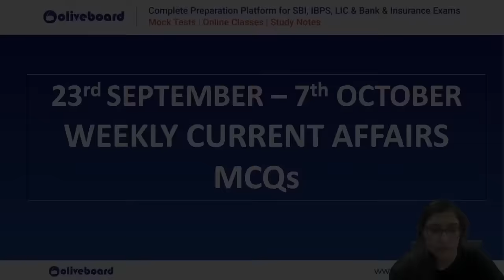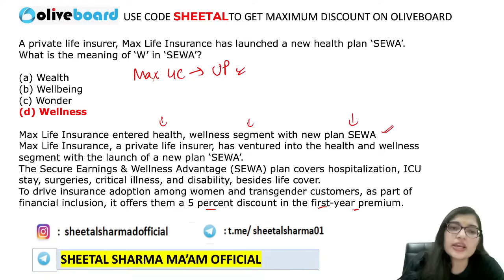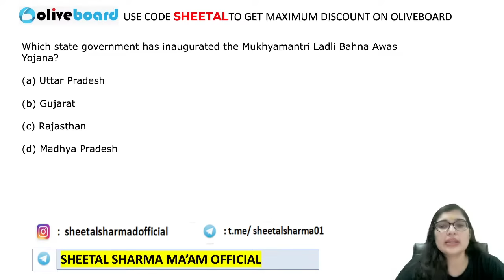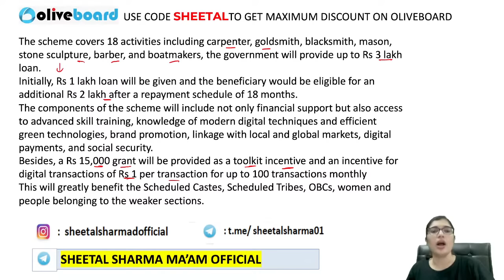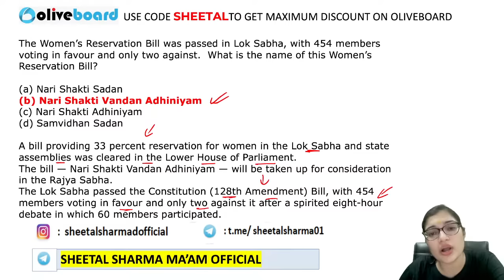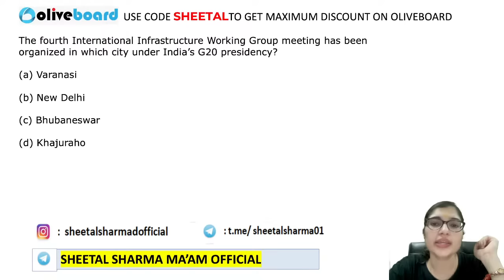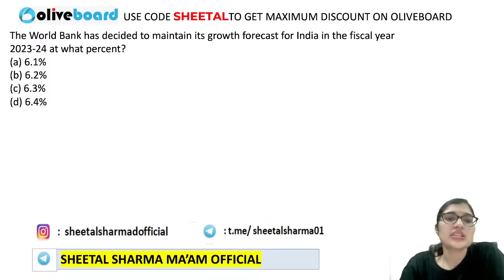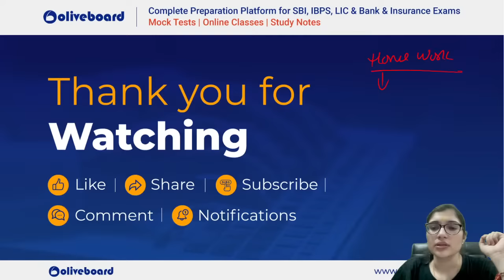Weekly Current Affairs 2023 | 23rd Sep - 7th Oct 2023 | Current Affairs September 2023 | Sheetal Mam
📌Weekly Current Affairs 2023 | 23rd Sep - 7th Oct 2023 | Current Affairs September 2023 | Sheetal Ma'am